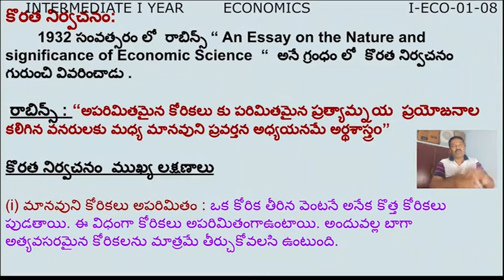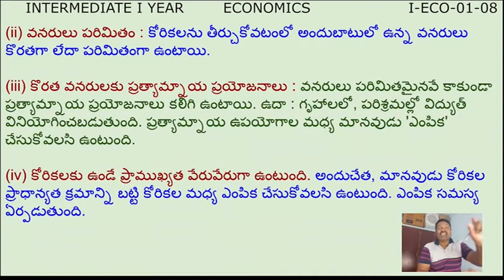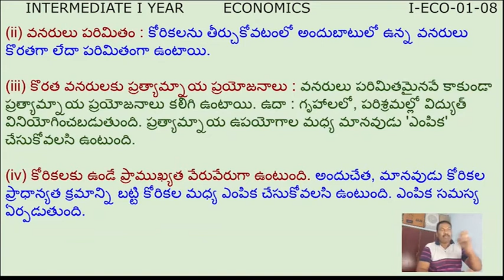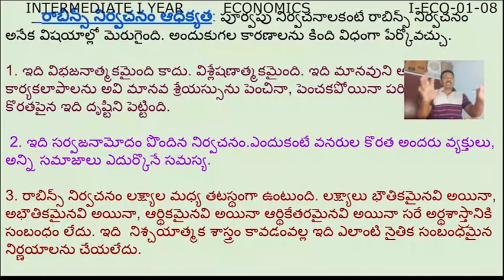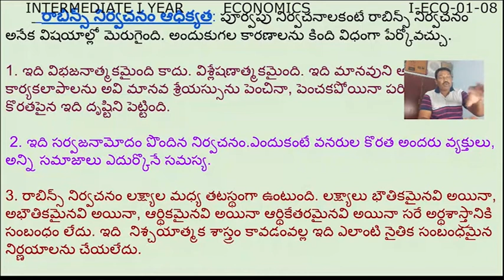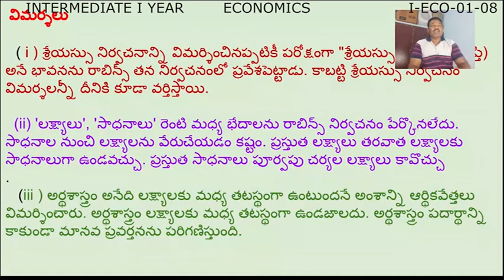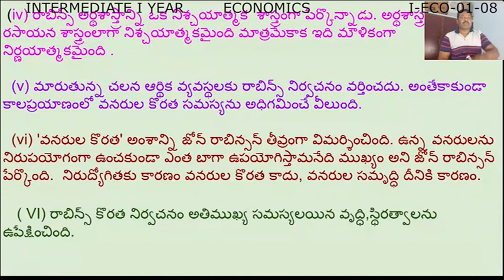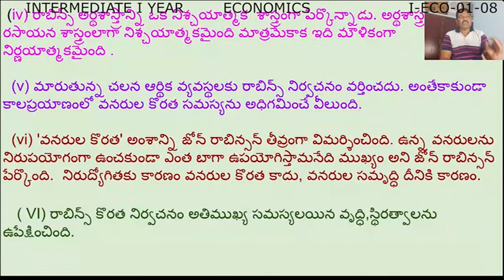9 I ECO 01 08~1-ECONOMICS